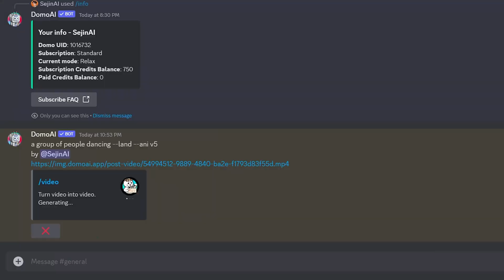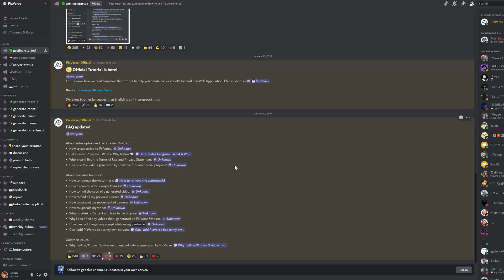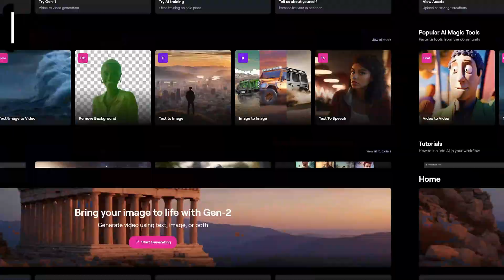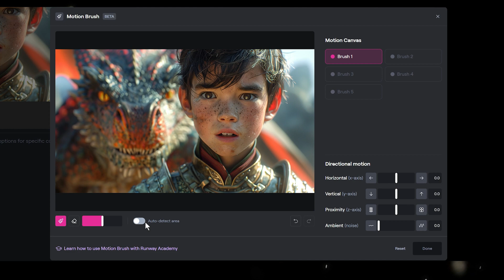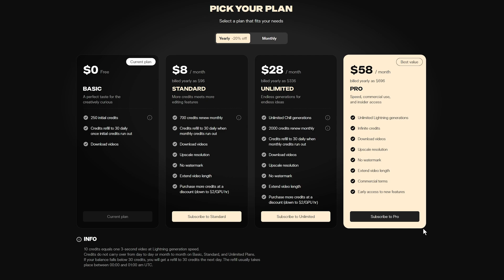Amazing AI Video Generator Updates You Need to Try!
Amazing AI Image to Video Update AI Video Generator - Stay ahead of the curve with our latest video covering huge updates from the best of AI video generation technology, featuring Domo AI video generator, Pika Labs AI, RunwayML, and PixVerse AI. From the seamless text to video AI capabilities to advanced image to video AI generation along with AI video editing techniques, we'll show you how these platforms are reshaping content creation. Check out Pika Labs newest Lip Sync technology, explore the innovative Runway motion brush update and Runway image to video features, and learn the ins and outs of PixVerse with our comprehensive PixVerse tutorial. Whether you're a creator seeking to enhance your projects with the latest in AI technology or simply interested in the cutting-edge developments of video generation, our video is a treasure trove of insights into how Domo AI, Pika Labs, RunwayML, and PixVerse are setting new standards in the industry.

▶️ VIDEO CHAPTERS
00:00 - Intro
00:25 - Domo AI
01:46 - PixVerse
02:34 - RunwayML
04:00 - Pika Labs

🟢 FEATURED VIDEOS
Check out the hottest AI Video Generators below by clicking on the tutorial links!

👍 Recommended AI Platforms
▸ Want to create your own Avatar like you saw in the Video? Sign-up below for FREE CREDITS!